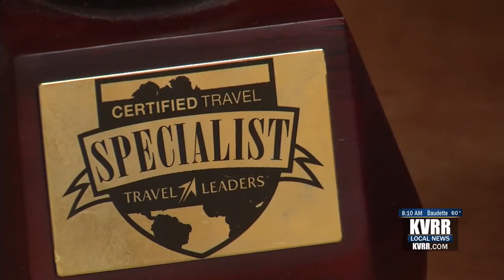Sen. Cramer, Colleagues Introduce Legislation to Support Tourism Industry